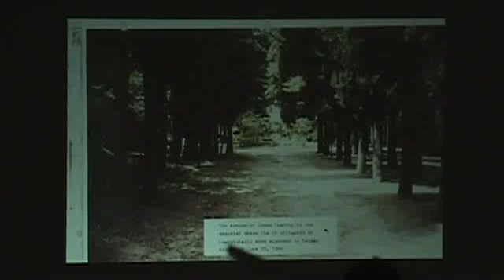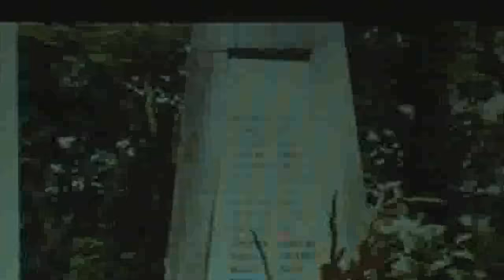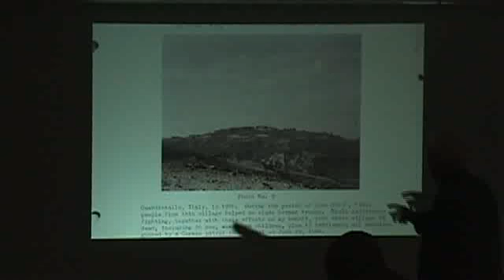David Toomey - Tall Tales and Vapor Trails 10/10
David Toomey, USAAC (12th Sqd, 3rd PRG, 12th AF) describes his experiences and ordeals flying unarmed photorecon P-38s over Italy during 1944, as well as other experiences flying during the war.  Presentation was made in November of 2009.